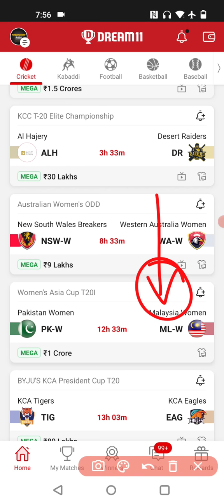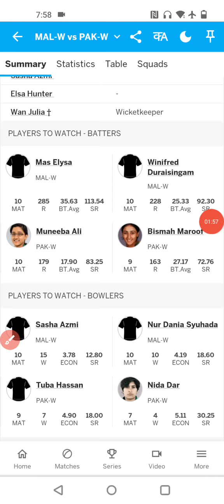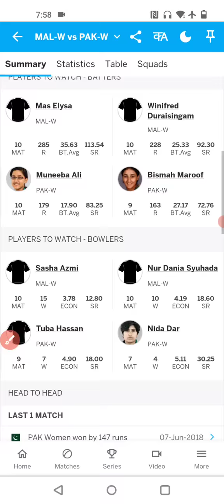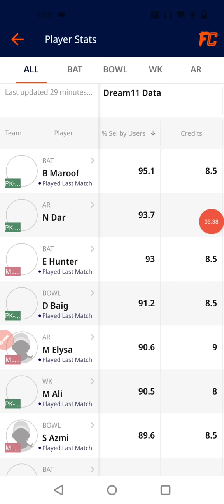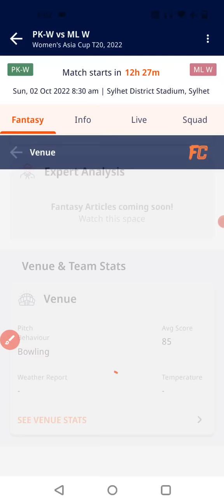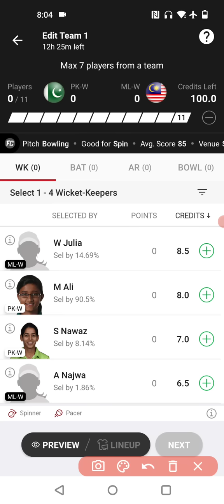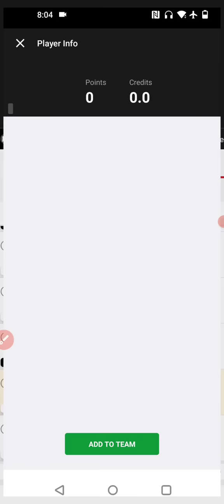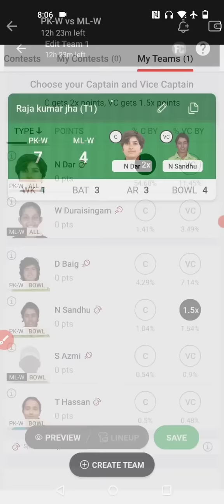PK-W vs ML-W Dream11 Team| Pakistan Women vs Malaysia Women Dream11 Team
1.This analysis is based on my understanding, knowledge and instinct, while selecting ur team, consider the points mentioned and makes your own decision.

2 Dream11 takes great care to comply with all central and state legislation in india to insure that users are fully protected. Every contest on platform is carefully designed to comply with applicable statutes and regulations in india